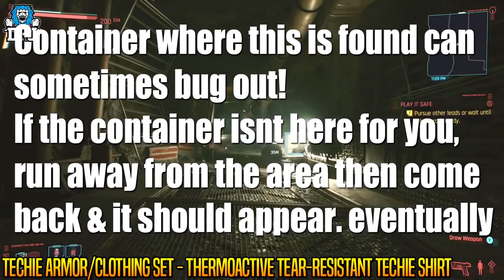110+ LEGENDARY LOOT LOCATIONS - Cyberpunk 2077 Armor / Clothing / Cyberware - Ultimate Guide Pt 2/2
Ultimate guide on all legendary Armor / Clothing & Cyberware / Cybermods in Cyberpunk 2077 after the 1.6 Edgerunners Update Patch. Part 2 of 2.

Timestamps:
00:00 - Video Intro

Legendary Clothing/Armor Within The Open World / Side Gigs:
02:10 - Polycarbonate Nanuweave Techie Harness
03:50 - David' Jacket (David Martinez Edgerunner Jacket)
06:40 - Blooming amber bandana
07:59 - Elegent nanowave yukata
08:58 - Military-Graded Aramid Netrunning Suit
10:29 - Multilayered Maroon Scales Syn-Coated Bomber
12:00 - Reinforced-Laminate Military Flight Jacket
13:59 - Wraiths Rally Bolero Jacket
15:02 - Loose-fits with micromesh underlayer
17:17 - Midori Eazy-Breathe Thermoactive Yoros

Full Legendary Clothing Sets
Techie Clothing/Armor Full Set:
19:05 - Cushioned techie baseball cap
19:55 - Laminated ice-protected techie ocuset
20:55 - Thermoactive tear-resistant Techie shirt
22:04 - Reinforced duolayer techie cargo pants
23:17 - Cushioned aramid-sole techie shoes

Media Clothing/Armor Full  Set:
24:48 - Media baseball cap with reactive layer
25:55 - Armored media ocuset with camera
27:49 - Heat-Resistant Nanoweave Media Shirt
29:43 - Anti-Piercing Tactical Media Cargo Pants / Lightweight Hardened-Rubber Media SteelToes

Nomad Clothing/Armor Full Set:
31:14 - Manganese-Laminate Nomad Gas Mask
33:17 - Polycarbonate Nomad Shirt with Reinforced Seams
34:51 - Duolayer Microplate-Mesh Nomad Jacket
36:17 - Durable bioleather nomad western boots

Fixer Clothing/Armor Full Set:
37:57 - Polycarbonate Opti-Enhanced Fixer Glasses
39:12 - Trilayer Aramid-Weave Fixer Coat
40:29 - Heat-resistant aramid-weave Fixer shirt bustier
41:39 - Protective-layer Fixer pants
43:11 - Elastiweave Fixer Shoes With Compassion Seams

Netrunner Clothing/Armor Full Set:
44:02 - Antisurge ice-pritected Netrunner infovisor
45:53 - Heat-Resistant Hybridweave Netrunning Suit
47:05 - Dura-Membrane Netrunner NeoTac Pants
48:21 - Hardened Netrunner Boots with Composite Inserts

Corporate Clothing/Armor Full  Set:
49:38 - Tactical hybrid corporate glasses
50:56 - Corporate Blazer with Bulletproof Lining
52:55 - Carbonweave Silk Corporate Shirt
54:35 - Breathable Reinforced Bio-Cotton Corporate Slacks
56:13 - Ergonomic Reinforced Corporate Evening Shoes

NCPD Clothing/Armor Full Set:
57:21 - Holo tinted Badge Goggles
58:31 - Heavy duty aramid reinforced badge coat
59:35 - Anti puncture neotac pants with composite lining
01:00:31 - Water proof badge combat boots

Solo Clothing/Armor Full Set:
01:01:46 - Titanium Solo Techgogs with Tactical Software
01:03:27 - Heavy Shock-Absorbent Solo Jacket
01:04:30 - Ultrathin Composite-Print Solo Shirt
01:05:29 - Reinforced Synleather Solo Racers
01:06:42 - Gold-Tipped Manganese Steel Solo Boots

Rocker Clothing/Armor Full Set:
01:08:10 - Scratch resistant polarized rocker aviators
01:09:05 - Duolayer polyamide rocker vest
01:09:50 - Reinforced-seam cotton rocker tank
01:11:26 - Elastic flame-resistant rocker pants
01:12:47 - Puncture resistant rocker ankle boots

Legendary Cyberware From Vendors:
01:14:07 - Bioplastic Blood Vessals
01:14:09 - Arasaka MK.4
01:14:13 - Qiant Warp Dancer Sandevistan MK.5
01:14:16 - Shock-N-Awe
01:14:18 - Projectile Launch System
01:14:20 - Mantis Blades
01:14:22 - Monowire
01:15:50 - Blood Pump
01:15:54 - Biomonitor
01:16:00 - Bioconductor
01:16:51 - Dynalar Sandevistan MK.4
01:16:55 - Smart Link
01:17:00 - Monowire
01:18:28 - Feedback Circuit
01:18:33 - Adrenaline Booster
01:19:44 - Stephenson Tech MK.4
01:19:47 - Fuyutsuki Tinkerer MK.3
01:19:51 - Ex-Disk Legendary
01:19:56 - Visual Cortex Support
01:20:00 - Camillo Ram Manager
01:21:28 - Heal On Kill
01:21:32 - Mechatronic Core
01:22:42 - Limbic System Enhancement
01:22:46 - Synaptic Accelerator
01:22:50 - Reflex Tuner
01:22:54 - Biodyne Beserk MK.4
01:24:18 - Ballistic Coprocessor
01:24:22 - Microrotors
01:25:25 - Neofiber
01:25:29 - Kerenzikov
01:26:23 - Microgenerator
01:26:28 - Optical Camo
01:27:25 - Pain Editor
01:27:29 - Cataresist
01:27:34 - Qiant Sandevistan MK.4
01:30:03 - Gorilla Arms
01:30:07 - Zetatech Beserk MK.5
01:30:11 - Raven Microcyber MK.4
01:30:15 - Militech Beserk MK.5
01:30:19 - Subdermal Armor
01:32:13 - Syn-Lungs
01:32:17 - Second Heart
01:32:22 - Projectile Launch System
01:32:27 - Mantis Blades
01:32:31 - Monowire
01:32:34 - Netwatch Netdriver MK.5
01:32:37 - Militech Falcon Sandevistan MK.5
01:34:26 - Tetronic Rippler MK.4
01:34:30 - Synaptic Signal Optimizer
01:34:34 - Bionic Lungs

Legendary Cyberware Mods / Crafting Specs From Vendors:
01:35:52 - Animals Knuckles
01:36:49 - Arasaka Software
01:36:53 - Arasaka Software Crafting Spec
01:37:57 - Beastmode
01:39:00 - Haming-8 Rotor
01:40:04 - Rin3u Battery
01:41:08 - Black-Market Battery
01:41:12 - Sandevistan: Micro-Amplifier
01:42:19 - Trajectory Analysis
01:42:23 - Trajectory Analysis Crafting Spec